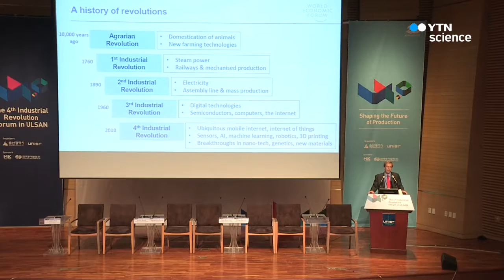울산시, 세계경제포럼과 함께 제조업 혁신 방안 논의